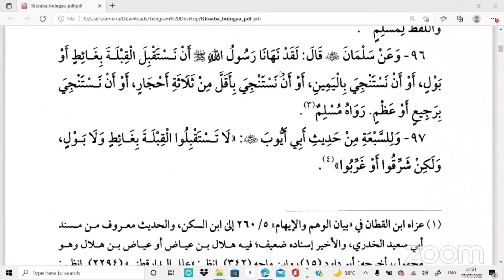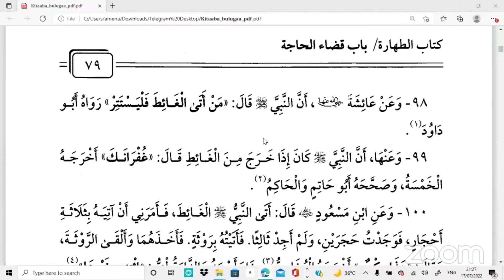Kuta 22FA KITAABA BULUGHULLMARAM SHEIKH MOHAMMED WAADO